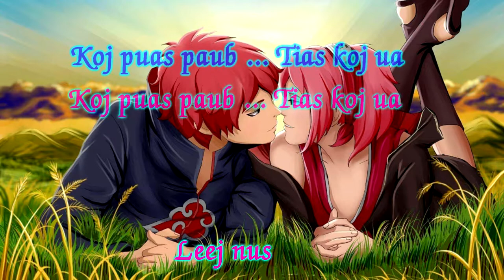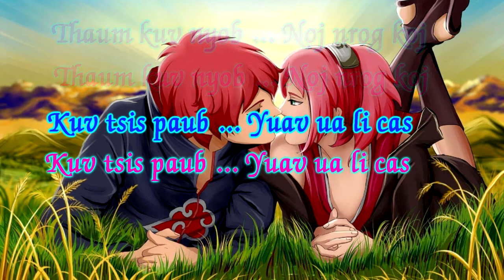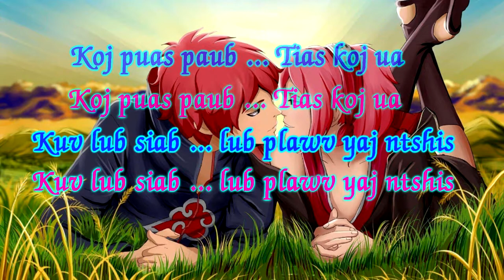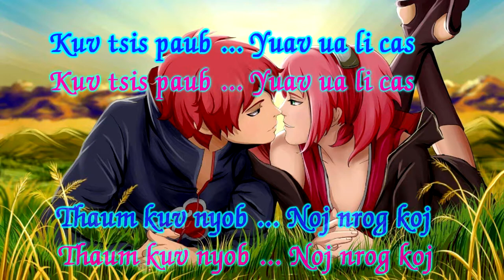Hlub Npaum No with lyrics - Sukie Lee ( Ft. Naly Lor )